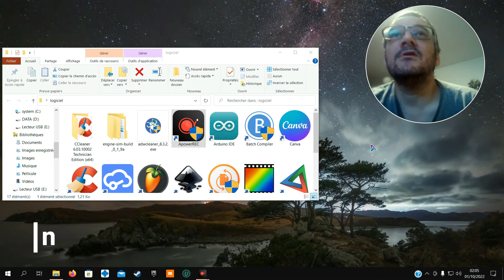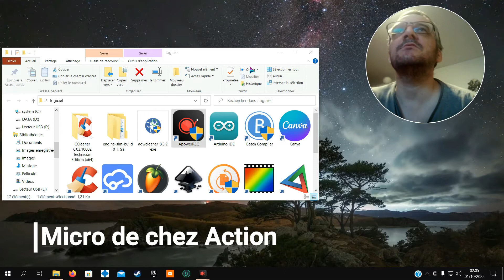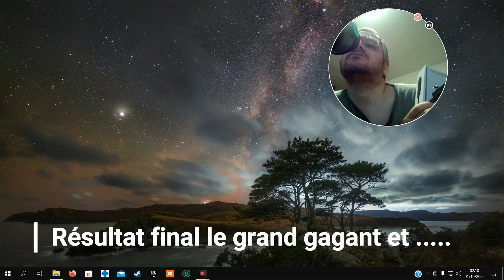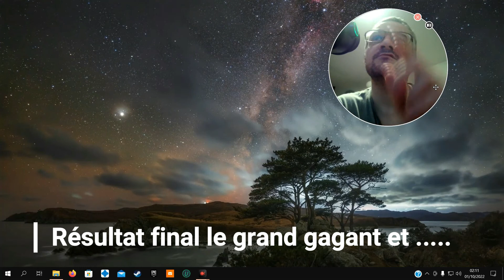Essai micro "la différence et dingue !!"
Un essai entre mon micro casque de Corsair et du micro de chez action sans traitement audio ! La différence et flagrante !!